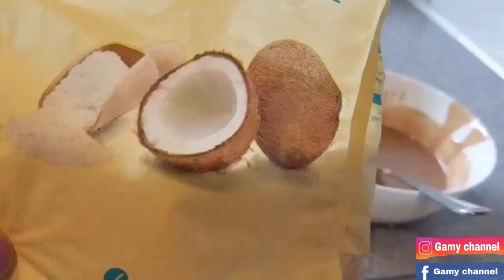Choco Banana Gourmet ! cobertura Oreo , kinder , chocolate blanco 2 ingredientes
Hola mis latinos

Para esta receta utilice ,
60 gramos de chocolate kinder
con dos cucharadas de aceite de coco

100 gramos de chocolate blanco con 50 gramos de aceite de coco

6 galletas oreo
cereales .
plátanos
palitos de paleta .

Sí harás este video por favor no olvides mencionar mi canal .

Recuerda que puedes usar otro tipo de chocolate , tapa en un frasco limpio de vidrio en la nevera puede durar te hasta 6 meses.